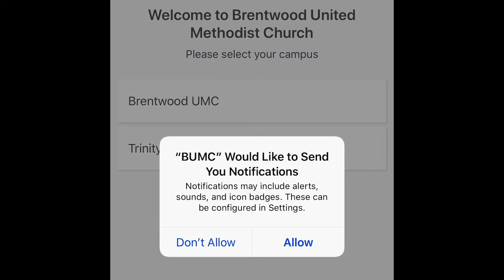BUMC In-Person Worship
We're excited to continue offering online and limited in-person worship this Sunday, September 13! In order to attend worship on the BUMC campus, we’re asking households to register each week for the upcoming Sunday When you register for worship, you will receive an email with your assigned seating location on Saturday. We have created this video to outline our guidelines for entering our building so we can keep our community safe.